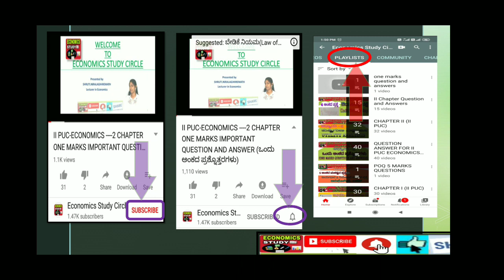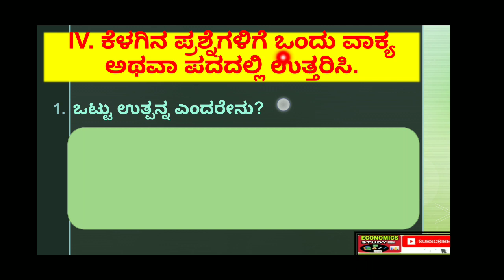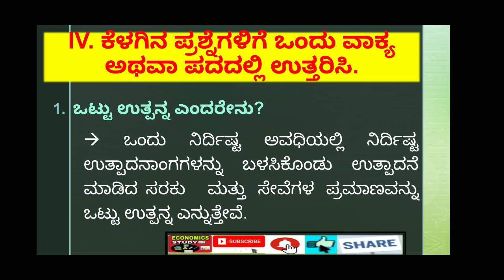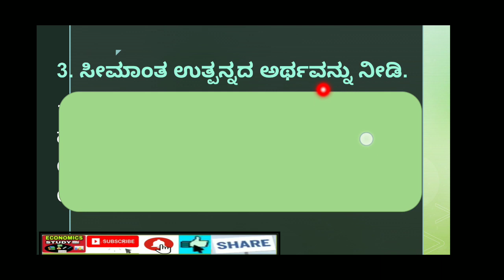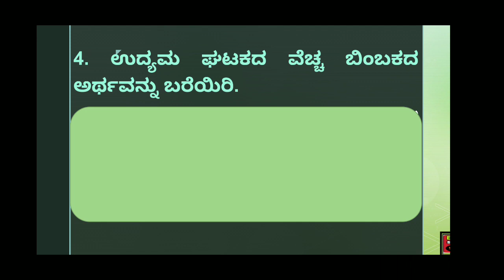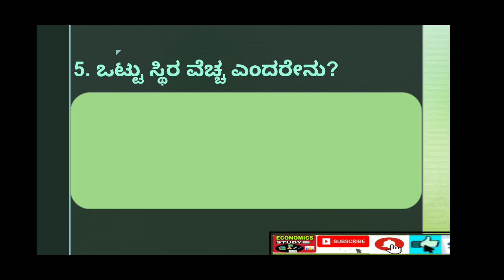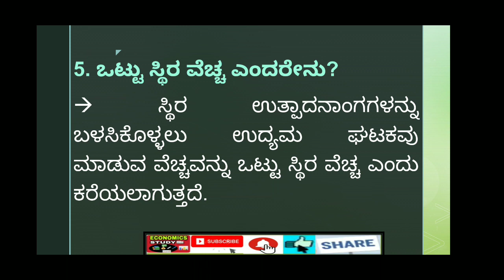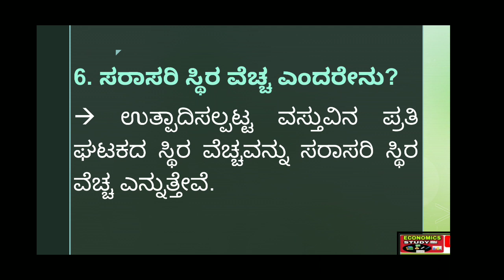II PUC ಅರ್ಥಶಾಸ್ತ್ರ-3.ಉತ್ಪಾದನೆ & ವೆಚ್ಚಗಳು: ಒಂದು ಪದ/ವಾಕ್ಯದಲ್ಲಿ ಉತ್ತರಿಸಿ(1 Marks Q&A PPT presentation)